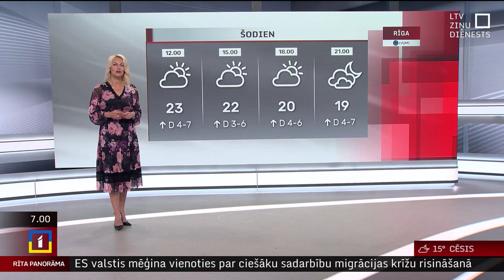29. septembra laika ziņas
Piektdiena varētu būt pēdējā īsti vasarīgā diena. Diena būs saulaina, brīžiem debesis aizklās mākoņi, pēcpusdienā to daudzums no rietumiem palielināsies, vietām Kurzemē nesot lietu.

Pūtīs lēns līdz mērens dienvidu puses vējš. Maksimālā gaisa temperatūra dienā būs +19, +24 grādi.